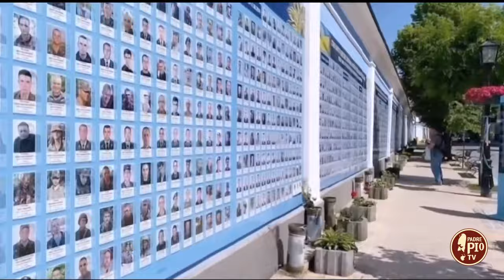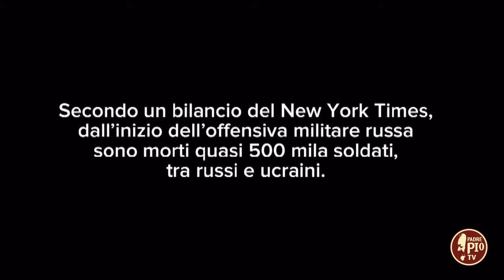Sostegno alle vittime di guerra (Just Today 30 Agosto 2024)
L’impegno di Claudia Conte a favore delle vittime di guerra con l’associazione Memoria Viva e il sostegno del Cardinal Matteo Maria Zuppi, Presidente della CEI.